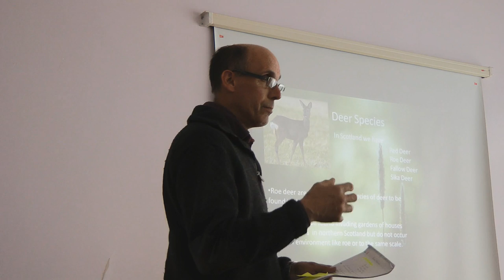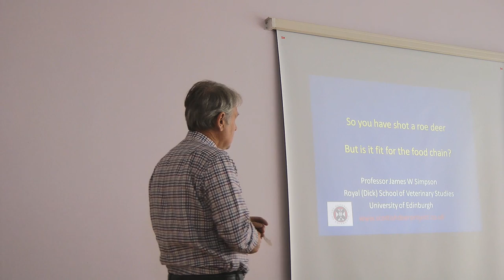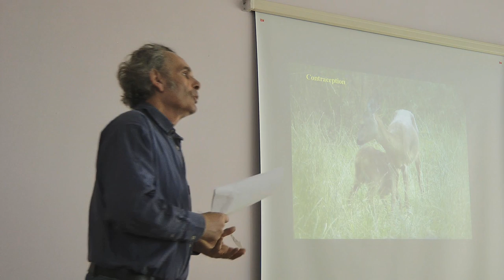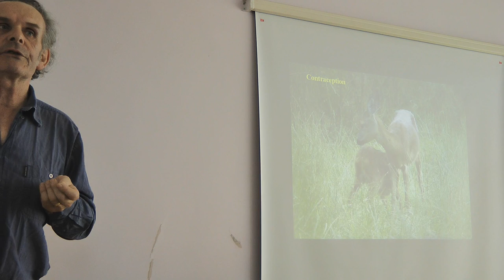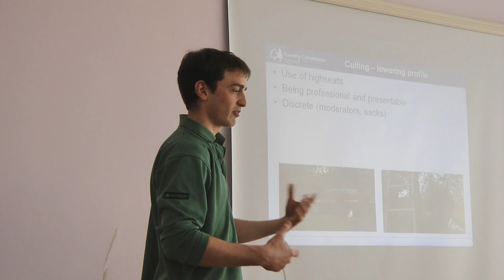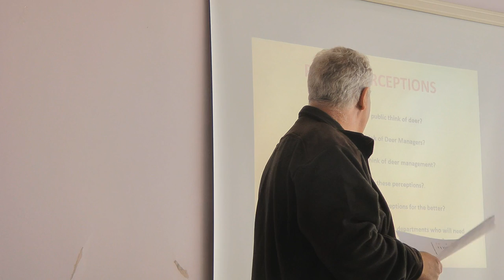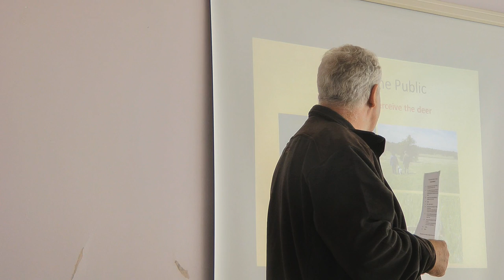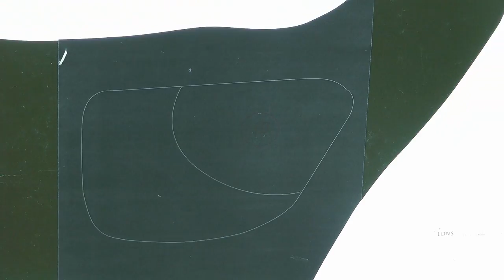Urban Deer Awareness Day 2014 - South Lanarkshire Deer Group - LDNS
Today something different, short report from Urban Deer Awareness Day event organized by South Lanarkshire Deer Group and Lowland Deer Network Scotland in East Kilbride on 14th June 2014.
The event was launched by local MSP Linda Fabiani, followed by short introduction by Richard Cooke, Chairman of LDNS.
Andrew Treadaway from SRUC Barony Campus spoke of
the need for high standards in urban deer and peri urban management, the Wildlife and Natural Environment (Scotland) Act, and on urban deer species and habitats. Whole Andrew's presentation should be available soon!
Professor James Simpson gave great talk about diseases in deer - full 30 minutes presentation to follow soon!
Professor Rory Putman spoke about the diﬀerent methods and costs of deer control used on the urban fringe, including capture and translocation, contraception, and culling. Again, full 30 minutes presentation to follow soon!
Ben Harrower, Wildlife Ranger Manager, Forestry Commission Scotland, spoke about the FCS approach to deer management
in and around towns. Again, great talk and whole presentation should be available soon.
Then David Quarrell, Chair, SLDG, spoke about interaction with the public.
Then on the farm Paul Adkins of SRUC Barony Campus showed bullet placement in case of shooting urban deer and conducted range work.

I hope you enjoy that, wait for full presentations made available (they are quite long 30min each). Presentations were very interesting and worth watching if you ever think about managing urban deer populations.

Deer stalking and hunting in Scotland.
Caza y rececho de corzo en Escocia.
Deer pronásledování a lovu ve Skotsku.
Hjorte pürsch og jagt i Skotland.
Herten jagen in Schotland.
Peuranpyynti Skotlannissa.
La chasse au cerf en Ecosse.
Jagd in Schottland.
Κυνήγι ελαφιών στη Σκωτία.
Szarvas vadászat Skóciában.
Caccia al cervo in Scozia.
Briežu medības Skotijā.
Škotijoje elnių medžioklės.
Hjortejakt i Skottland.
Polowanie na sarny i jelenie w Szkocji.
Caça ao veado na Escócia.
Охоты на оленя в Шотландии.
Rådjur jakt i Skottland.
İskoçya'da geyik avı.
Elnių medžioklė Škotijoje